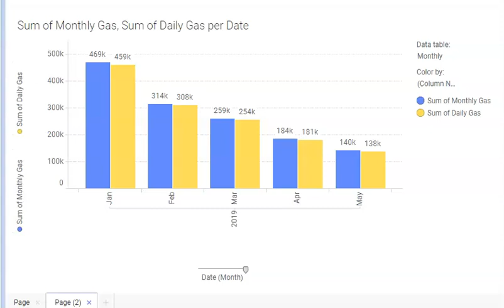Spotfire - Calculating Across Data Tables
This video accompanies a blog post on how to use column matches in Spotfire.  The video shows how column matches can be used to create calculations across data tables.